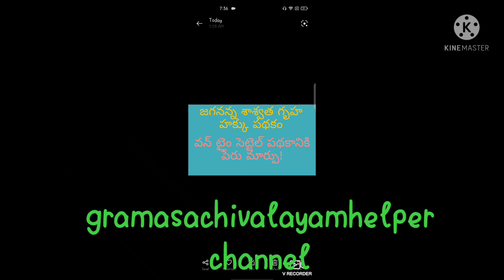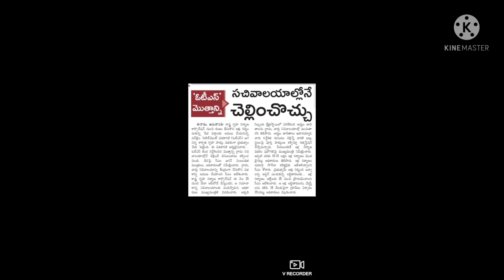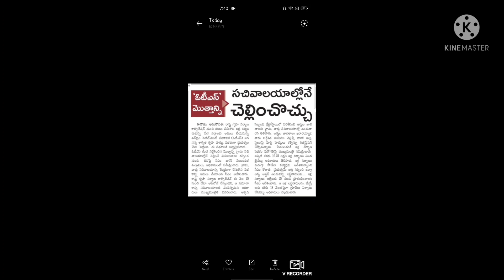జగనన్న శాశ్వత గృహ హక్కు పథకం || Grama sachivalayam latest news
What is jagananna shasvatha gruha halki padhakam?
What is one time settlement scheme?